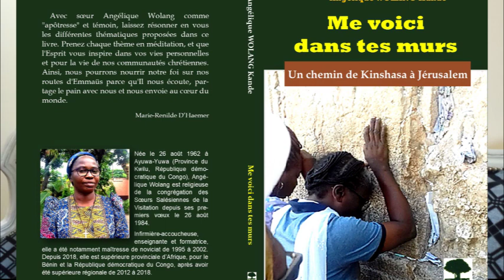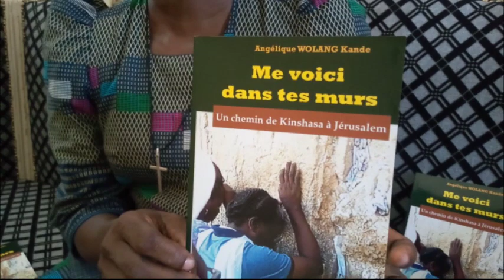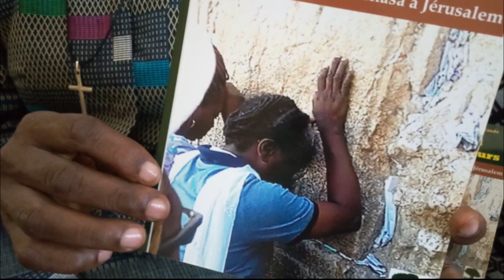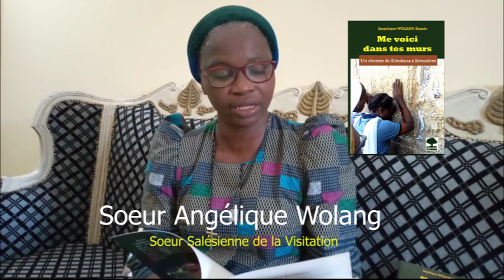Soeur Angélique Wolang :"Me voici dans tes murs. De Kinshasa à Jérusalem." Pèlerinage en Israël.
Pour obtenir le livre, écrire à

Préface

Avec bonheur, je rejoins ma sœur Angélique dans l'expérience qu'elle a vécue en Terre Sainte. Son partage ravive aussi la communion entre nous. C'est avec beaucoup de joie que j'ai lu ce livre et que j'ai revécu mon pèlerinage en Terre Sainte.
Ce n'est pas un reportage, mais c'est une façon de retrouver le sens des lieux où Jésus lui-même a marché, de voir les paysages à travers le visuel, de revisiter des pages de l'Evangile et de sentir l'incarnation du Christ parmi les siens.
Ce récit est interpellant, car l'auteure arrive à joindre de façon unifiée les lieux de la vie de Jésus, les étapes de son propre chemin tout en y associant sa mission avec les Sœurs Salésiennes de la Visitation et la vie de notre monde.
Pas à pas, chaque lecteur ou lectrice pourra marcher personnellement sur les chemins de Palestine, relire les étapes de la vie de Jésus et ainsi faire un pèlerinage dans sa propre vie. C'est une expérience initiatique qui fait de chacun de nos lieux de vie une Terre Sainte.
Avec sœur Angélique Wolang comme "apôtresse" et témoin, laissez résonner en vous les différentes thématiques proposées dans ce livre. Prenez chaque thème en méditation, et que l'Esprit vous inspire dans vos vies personnelles et pour la vie de nos communautés chrétiennes.
Puisons-y une « eau vive » qui irrigue les espaces de fraternité entre humains malgré les défis actuels. Ainsi, nous pourrons nourrir notre foi sur nos routes d'Emmaüs parce qu'Il nous écoute, partage le pain avec nous et nous envoie au cœur du monde.

Sœur Marie-Renilde D’Haemer
Salésienne de la Visitation
Belgique